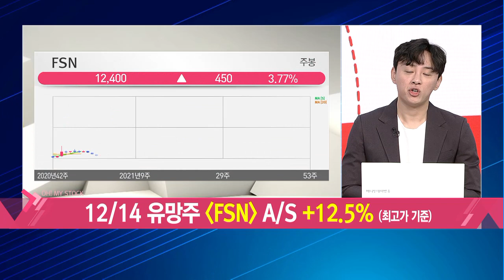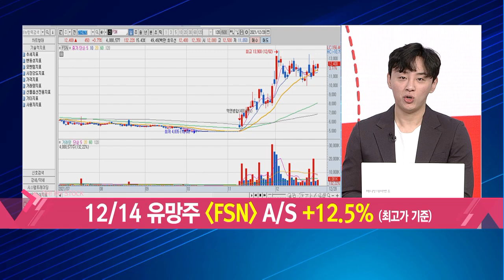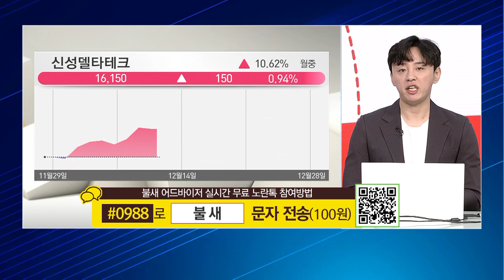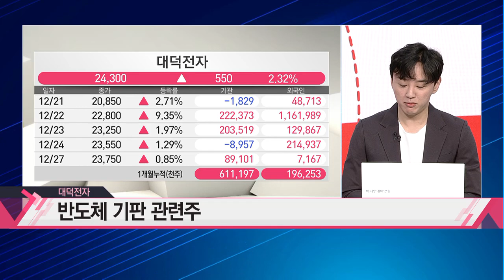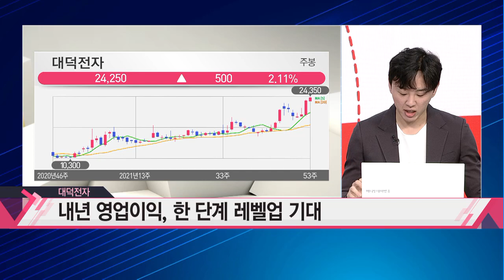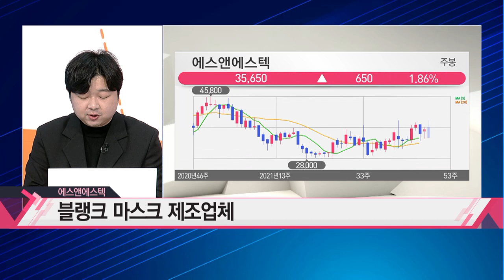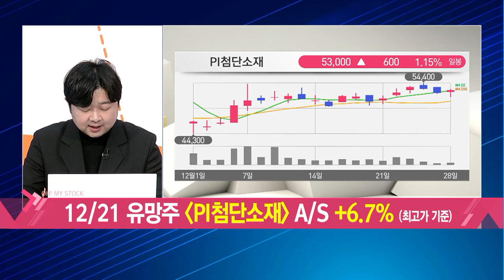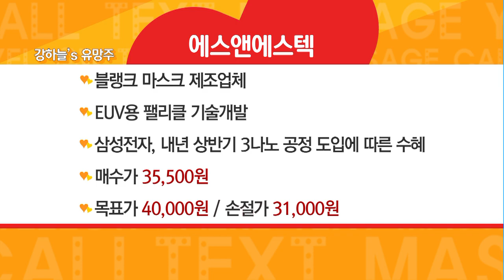[집중! 시세포착!] 집중 시세포착! '대덕전자 & 에스앤에스텍' / 머니투데이방송 (증시, 증권)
12/28 오! 마이 스탁